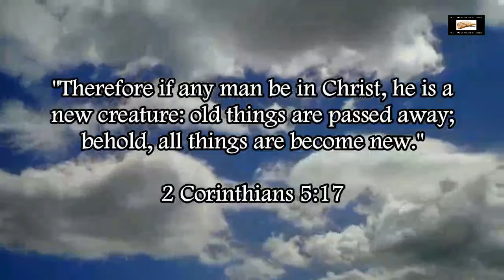Illuminati Occult Massive Ritual In Egypt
Recently a massive 3,400-year-old ancient road linking temples of Luxor and Karnak was unearthed in Egypt, and there was a huge Illuminati occult ritual at this historical